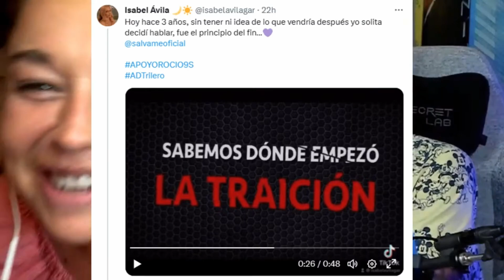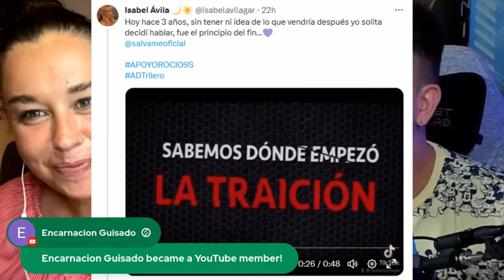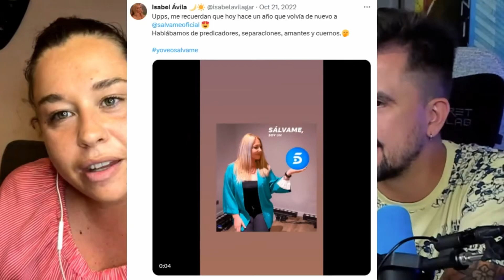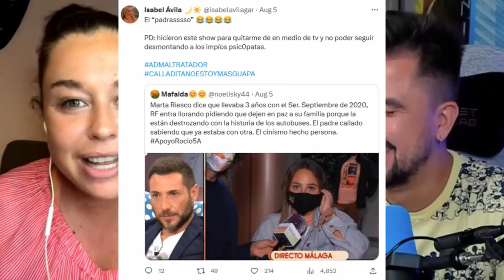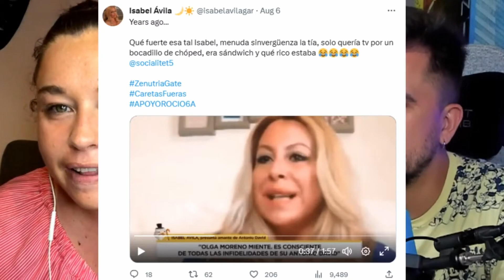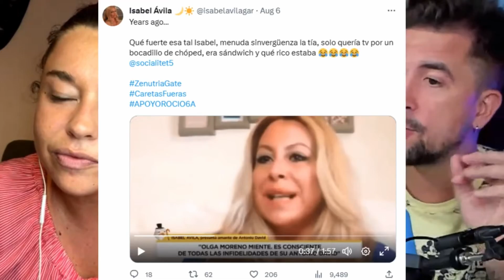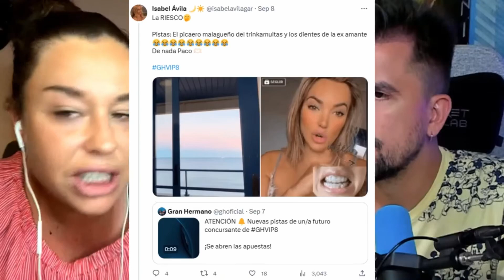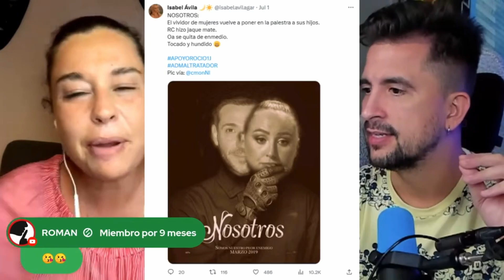SUPUESTA AMANTE DE ANTONIO DAVID LE DEJA MORADO EL BRAZO PORQUE NO SE LO SUELTA